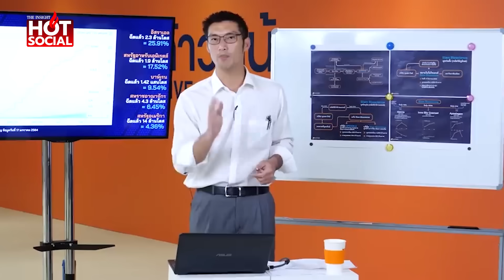ส่องคิวถัดไป "สส.ก้าวไกล" หมิ่นสถาบัน ส่อตามรอย "ช่อ พรรณิการ์"| HotSocial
ตามขุด “สส.ก้าวไกล” จ่อตามรอย “ช่อพรรณิการ์” หรือไม่ หลังศาลฏีกาพิพากษาตัดสิทธิ์สมัครเลือกตั้งตลอดชีวิต เผย สส.พรรคสีส้มมีพฤติกรรมหมิ่นเหม่ บางรายถูกดำเนินดคีแล้ว ไม่เว้นแม้แต่ “ธนาธร จึงรุ่งเรืองกิจ” ผู้นำจิตวิญญาณพรรคก้าวไกล